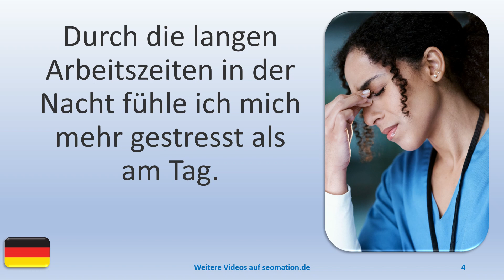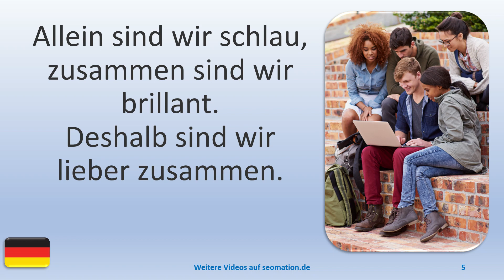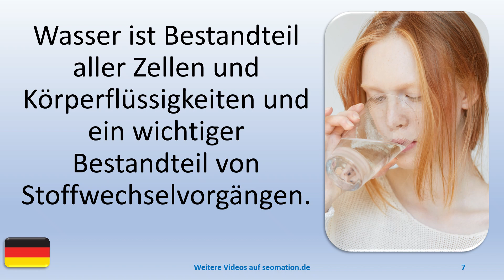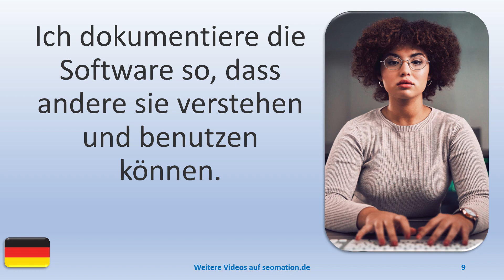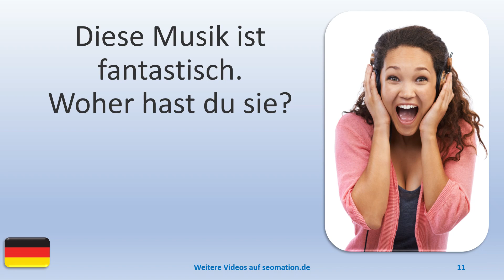▶️5108▶️ Ich lerne Deutsch mit Texten und Bildern in unterschiedlichen Situationen.